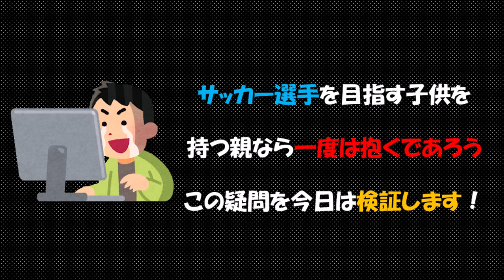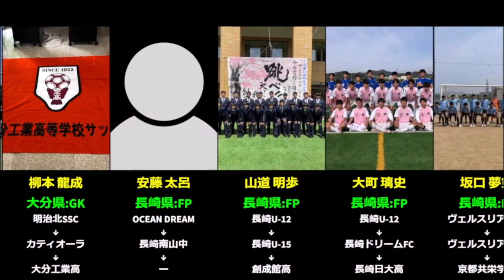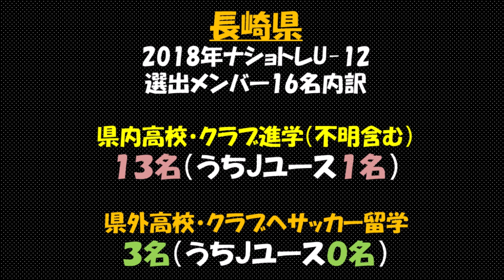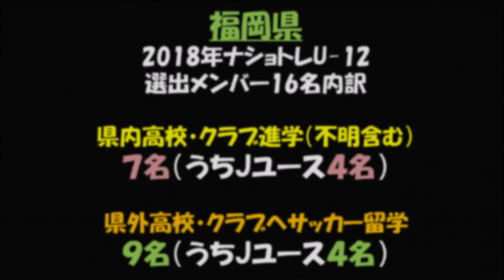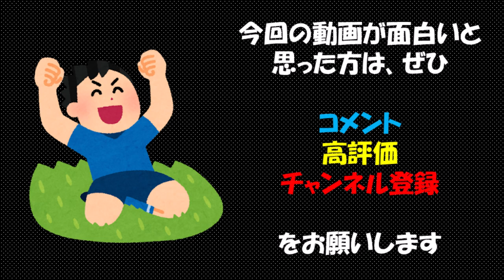【2018年ナショトレU-12(九州)で検証】県外サッカー留学率とJユース入団率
2018年ナショナルトレセンU-12九州に選出されたメンバー（各県16名）の中学（U-15）高校（U-18）の進路先をまとめました。
U-12時代の所属県と地元として、県外に出ているサッカー留学率、U-18でJクラブのユースに入団している割合をそれぞれ計算しました。

ナショナルトレセン選出メンバー
沖縄県 宮里 晄太郞 流経大柏高
沖縄県 才野 涉 ー
沖縄県 又吉 琉樹 大分U-18
沖縄県 伊波 侃洋 前原高
沖縄県 玉寄 一星 那覇西高
沖縄県 仲村 壮汰 FC琉球U-18
沖縄県 金城 蓮央 神村学園高
沖縄県 進藤 那津 沖縄SV U-18
沖縄県 喜舎場 悟空 グランデ那覇U-18
沖縄県 池原 颯希 コザ高
沖縄県 島袋 佑 宜野湾高
沖縄県 島袋 善考 ー
沖縄県 友利 楓樹 神村学園高
沖縄県 與座 朝道 サガン鳥栖U-18
沖縄県 中村 一翔 FC琉球U-18
沖縄県 福原 悠月 ー
宮崎県 伊達 真之介 日章学園高
宮崎県 井手 圭 長崎U-18
宮崎県 井本 海吹 宮崎日大高
宮崎県 多田 惇希 大分U-18
宮崎県 櫻田 琉 サガン鳥栖U-18
宮崎県 高佐 友也 ー
宮崎県 吉田 唯竜 神村学園高
宮崎県 山中 大然 鵬翔高
宮崎県 岩田 虎次郎 日章学園高
宮崎県 角田 碧斗 長崎総附高
宮崎県 高野 柔伍 日章学園高
宮崎県 川越 廉斗 日章学園高
宮崎県 西浦 舜稀 大津高
宮崎県 名和田 我空 神村学園高
宮崎県 岡崎 真斗 宮崎日大高
宮崎県 重信 来翔 鵬翔高
熊本県 安藤 龍雅 東海大星翔高
熊本県 藤井 崇匡 神村学園高
熊本県 舛井 悠悟 大津高
熊本県 吉田 晃大 桐光学園高 [神奈川]
熊本県 金城 由都 東海大星翔高
熊本県 宮崎 陽 長崎U-18
熊本県 荒牧 元気 大津高
熊本県 市東 陸 関大北陽高 [大阪]
熊本県 木實 快斗 C大阪U-18
熊本県 中村 勇心 東海大星翔高
熊本県 岡本 佳緯 東海大星翔高
熊本県 岩永 大輝 大津高
熊本県 堤 隼誠 ロアッソ熊本ユース
熊本県 道脇 豊 ロアッソ熊本ユース
熊本県 吉井 爽 東海大星翔高
熊本県 宮本 哲宏 ロアッソ熊本ユース
佐賀県 原 廉一郎 ー
佐賀県 中川 琉希 佐賀商業高
佐賀県 村田 清聡 佐賀東高
佐賀県 甲斐 巧海 佐賀東高
佐賀県 矢野 裕也 筑紫台高 [福岡]
佐賀県 井上 太智 福大若葉高 [福岡]
佐賀県 宮崎 優二 興國高 [大阪]
佐賀県 甲斐田 一誠 東福岡高 [福岡]
佐賀県 山崎 遥輝 サガン鳥栖U-18
佐賀県 執行 隼真 京都橘高
佐賀県 森田 偉斗 佐賀東高
佐賀県 田中 佑磨 佐賀東高
佐賀県 山下 和真 神村学園高 [鹿児島]
佐賀県 小松 皐 大津高
佐賀県 横尾 諺亮 佐賀商業高
佐賀県 吉岡 翼 出水中央高 [鹿児島]
鹿児島県 石川 隼 G大阪ユース
鹿児島県 黒木 涼我 神村学園高
鹿児島県 名古 恭輔 神村学園高
鹿児島県 野上田 優太 樟南
鹿児島県 白石 大和 飯塚高 [福岡]
鹿児島県 前田 蓮生 神村学園高
鹿児島県 漆間 幹大 ー
鹿児島県 松下 永遠 神村学園高
鹿児島県 鈴木 悠仁 神村学園高
鹿児島県 松尾 奏志 ー
鹿児島県 橋口 開一 鹿児島U-18
鹿児島県 丸野 陽 東海大星翔高 [熊本]
鹿児島県 三上 倫広 大分U-18
鹿児島県 金ヶ瀬 仁人 長崎U-18
鹿児島県 川上 爽吉 鹿児島城西高
鹿児島県 塚田 虎翼 ー
大分県 近藤 陽稀 大分U-18
大分県 田畑 天雅 ー
大分県 矢野 想翔 大分U-18
大分県 梶原 壱盛 日章学園高
大分県 徳丸 亜色夢 柳ヶ浦高
大分県 後藤 光輝 佐賀東高 [佐賀]
大分県 市野 圭吾 東福岡高 [福岡]
大分県 松尾 蒼友太 ー
大分県 南 創太 日章学園高
大分県 吉坂 飛勇悟 アビスパ福岡U-18
大分県 後藤 雅人 大分U-18
大分県 平原 俊介 大分U-18
大分県 小野 誠竜 大分U-18
大分県 志賀 杏陸 大分鶴崎高
大分県 浜崎 元輝 日章学園高
大分県 柳本 龍成 大分工業高
長崎県 安藤 太呂 ー
長崎県 山道 明歩 創成館高
長崎県 大町 璃史 長崎日大高
長崎県 坂口 夢空 京都共栄学園
長崎県 松本 快斗 長崎日大高
長崎県 大場 陽翔 国見高
長崎県 大澤 元栄 長崎U-18
長崎県 梅野 昊大 神村学園高 [鹿児島]
長崎県 水谷 優太 長崎南山高
長崎県 網代 蓮生 東福岡高 [福岡]
長崎県 坂本 聖星 国見高
長崎県 東 陽星 長崎北高
長崎県 坪井 迅平 ー
長崎県 宇土 尊琉 長崎総附高
長崎県 松本 優星 国見高
長崎県 田中 風雅 ー
福岡県 梯 蓮人 アビスパ福岡U-18
福岡県 上野 航輝 聖和学園高 [宮城]
福岡県 吉松 優人 アビスパ福岡U-18
福岡県 森部 絢 福大若葉高 [福岡]
福岡県 速水 仁 山梨学院⾼ [山梨]
福岡県 池町 涼太郎 東福岡高
福岡県 楢崎 佑馬 アビスパ福岡U-18
福岡県 池末 徹平 サガン鳥栖U-18
福岡県 崎浜 魁斗 神村学園高 [鹿児島]
福岡県 田中 航路 アビスパ福岡U-18
福岡県 江下 憲成 飯塚高 [福岡]
福岡県 天野 悠斗 G大阪ユース
福岡県 清水 蒼太 ー
福岡県 古川 遼凱 秀岳館高 [熊本]
福岡県 鶴井 李成 長崎U-18
福岡県 内藤 倫太郎 千葉U-18